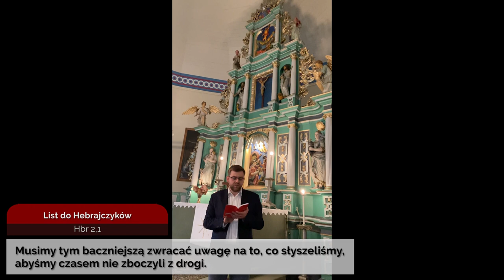Codziennik biblijny, Słowo na dzień 05 października 2020 r.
ks. Adrian Lazar, wikariusz Parafii Ewangelicko-Augsburskiej w Szczytnie